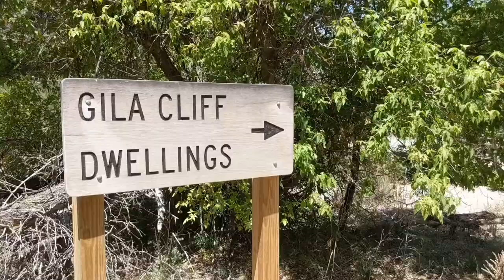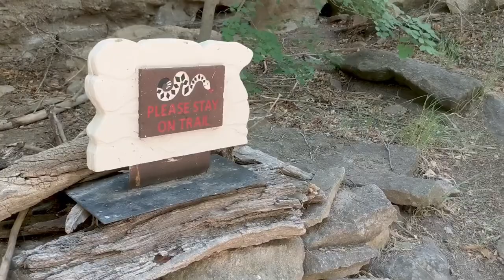Gila Cliff Dwellings | Katykyu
Here is a  short vlog from our day exploring the Gila Cliff Dwellings in Silver City, New Mexico. Enjoy!